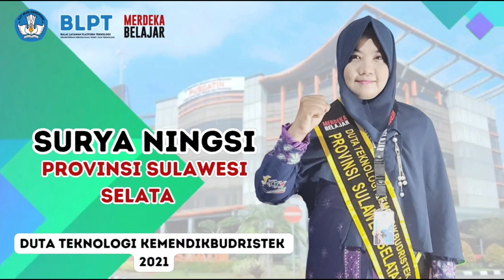Video Profil Duta Teknologi Kemendikbudristek angkatan 2021